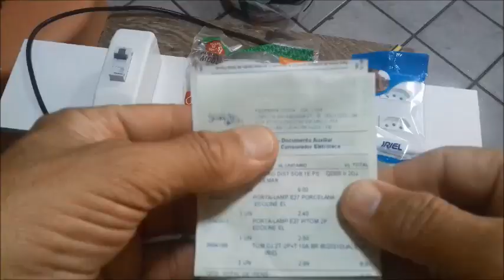COMO FAZER LÂMPADA SÉRIE COM DISJUNTOR. LÂMPADA SÉRIE DE TESTE DE BANCADA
LÂMPADA SÉRIE É MUITO IMPORTANTE PRA FAZER. É MUITO ÚTIL PARA TESTAR QUALQUER EQUIPAMENTO ELÉTRICO. ESTE VÍDEO É PASSO A PASSO.   IMPORTANTE VÍDEO E  NO FUNDO MUSICAL  TODAS AS MÚSICAS SÃO  DO FUNDADOR DO CANAL FAZ TUDO NA KASA NORMANDO GONÇALVES.

FAZ TUDO É UM CANAL QUE TEM O OBJETIVO DE ENSINAR TAREFAS, QUE PODERÃO SEREM REALIZADAS NA GARAGEM DE SUA CASA E NO SEU TRABALHO.